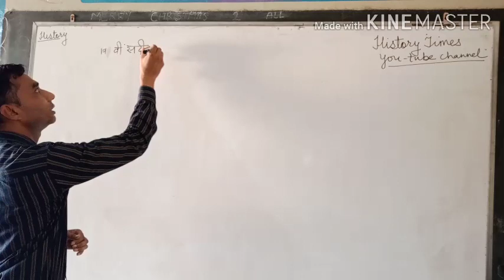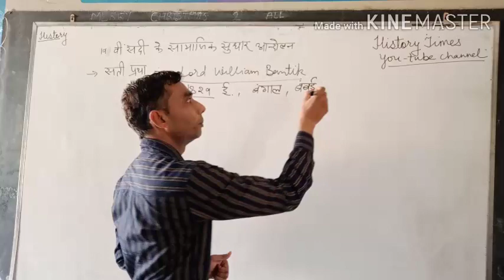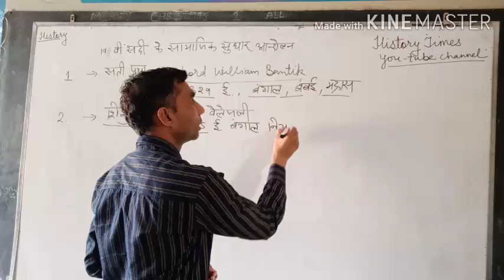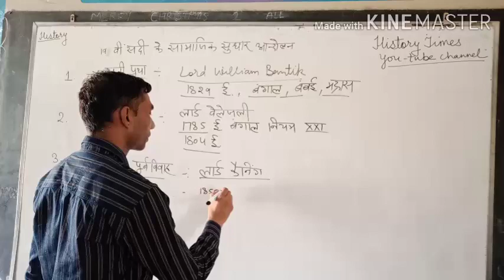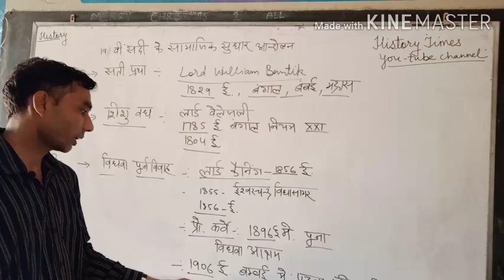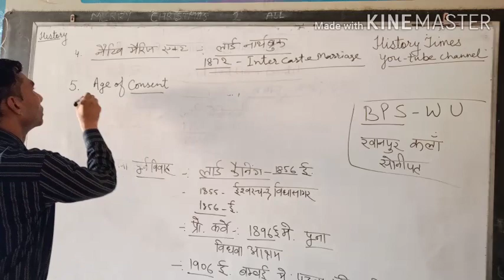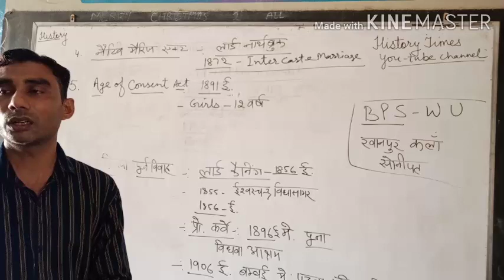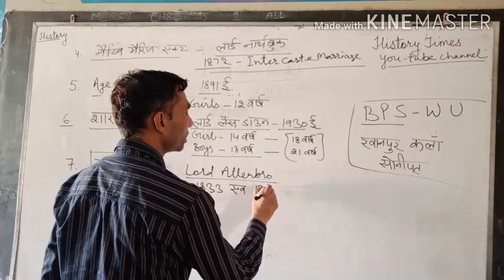HIS 1 Video Lecture of 19th Centuries Social Evil and Reform (By- Prof. Sawan Kumar GCG Rania)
In this Video Lecture we study about  Social Evils and Reform of 19th Centuries.